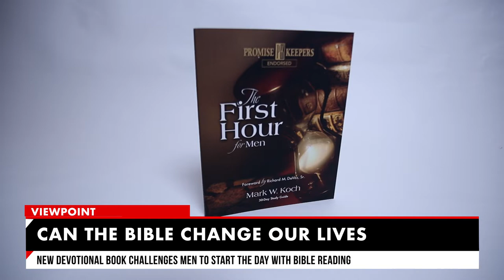ViewPoint: The First Hour for Men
On ViewPoint with Bob Placie, we discuss the book "The First Hour for Men" by Prelude Publishing. Guest John Michael Stubbins shares how this book can bring a difference to a life in 30 days. where you can receive a free copy.